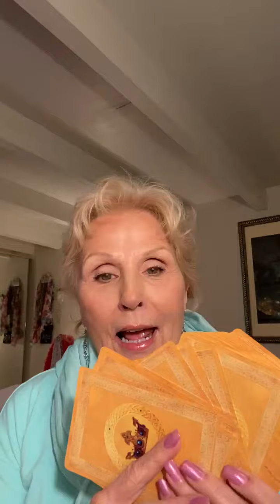Angel Goddess Card of the day: Abundance!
Please enjoy the new video I created, drawing a Goddess Card for us today! I talk a little about abundance and what that means to me, and my life experience. Please enjoy, Tribe!

Credit and debit cards accepted at a rate of $1 per minute!

Pam Drinnon is a Professional Energy Healer, Spiritual Counselor, and Prosperity Life Coach. She is certified in The Emotion/Body Code, Kinesiology, Hypnosis, and The Power Reflex Method (Muscle Testing), and is now offering her services!

Heart Wall (Trapped Emotion) Removal: Enjoy better health, more wealth, and lasting relationships!
Body Code: Removes the blocks to better health and emotional well being!
The Power Reflex Method: Muscle Testing your way to a happier and healthier life!
The Power of the Subconscious Mind: Journey to meet the Subconscious Mind, your connection to the Divine (God).Learn how it works and its connection to the Conscious and Super-conscious minds.